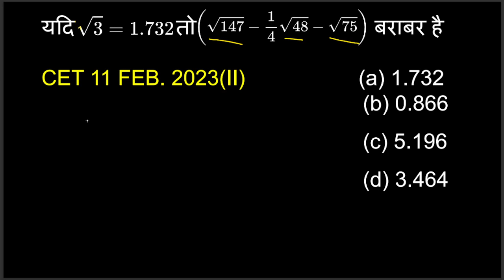RD Maths Charger | सरलीकरण | SIMPLIFICATION | कॉमन (Common) लेना | rwa | rwa ssc gd | rd sir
If you're struggling with math, then this video is for you! In this video, I'll teach you the simple and common simplification techniques that you can use to make math problems easier to understand.

This video is intended for students who are struggling with math and want to learn the simple and common simplification techniques that they can use to make math problems easier to understand. I hope you find this video helpful and that it helps you to improve your math skills!

RD SIR WHAT'S APP NO - 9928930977